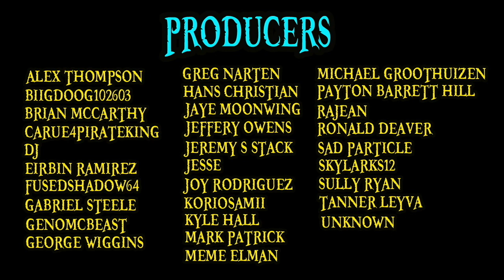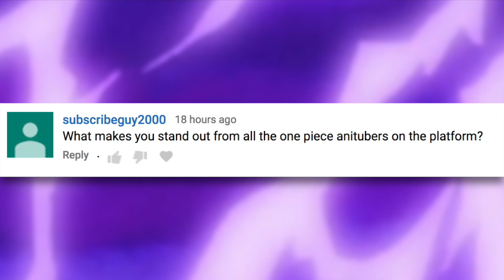The Magu Magu no Mi (Mag - Mag Fruit) | Devil Fruit Encyclopedia